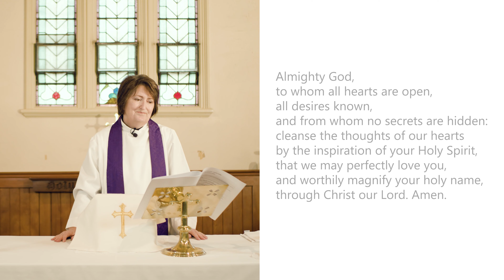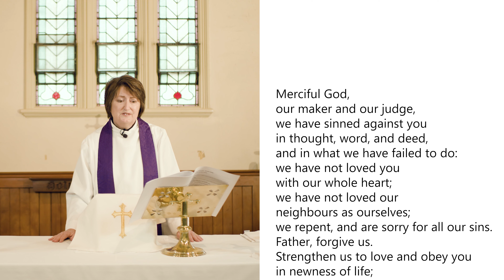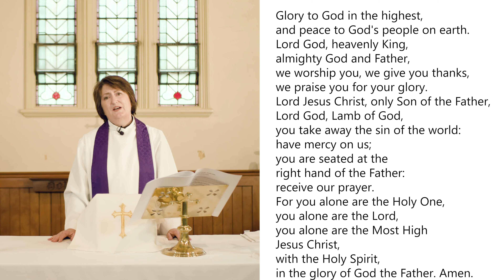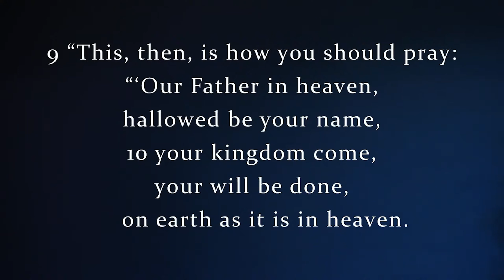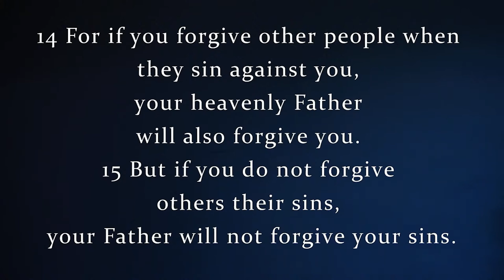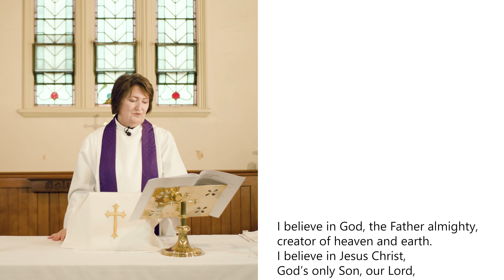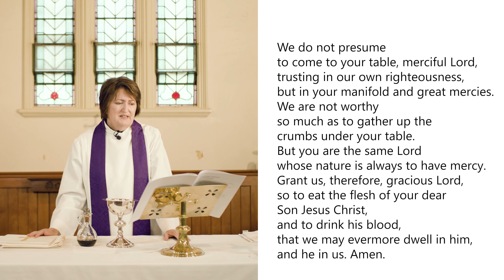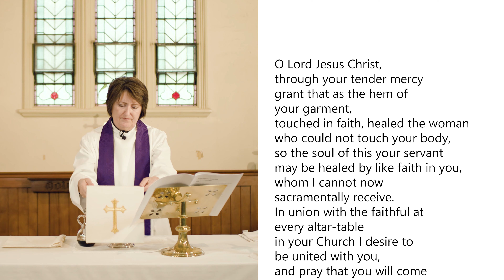Anglican Prayer Book Service | August 1st